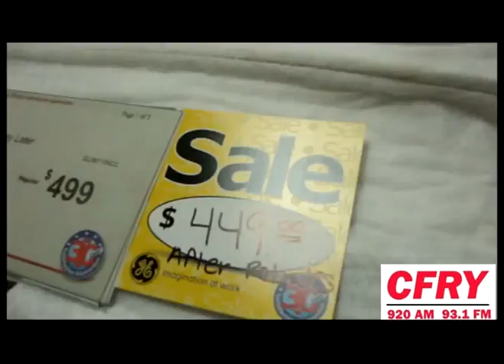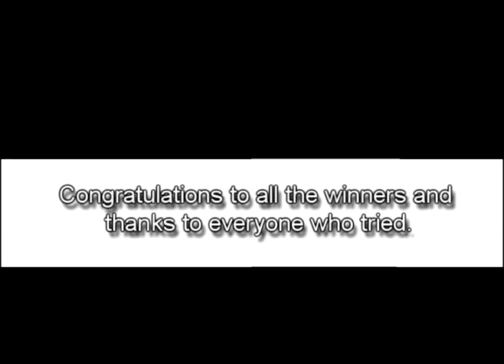CFRY Pick Your Own Shopping Spree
Listeners had three weeks to win some great prizes from these stores and qualify for the grand prize at the same time. A reverse draw of close to 45 names was held Monday November 22nd and the last name in the box was Joanne Kleemola of Amaranth!